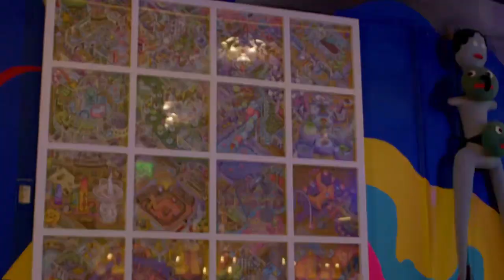Superfrico Artist Scott Teplin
Artist Scott Teplin creates intensely detailed minute worlds that stack on each other to tell a story. In his 2021 Spiegelworld commissioned piece Four Worlds, Scott made three panels to represent our three Las Vegas shows; Absinthe, OPM, and Atomic Saloon Show.